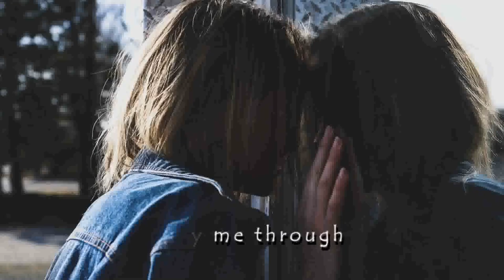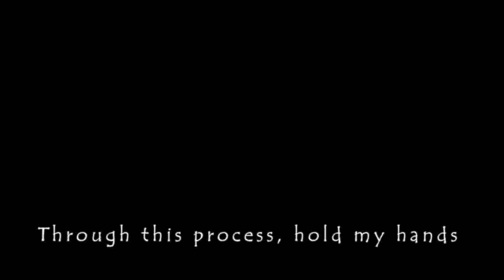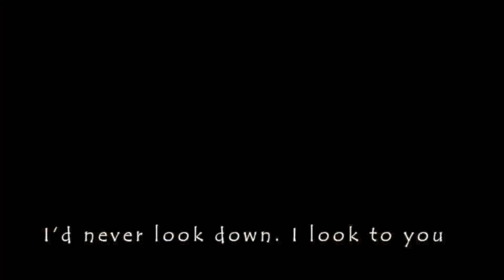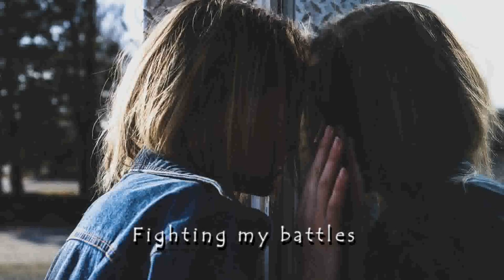Carry Me Through- Anita Achike